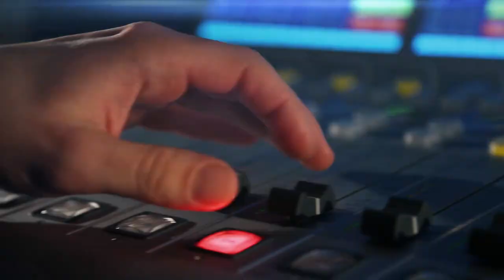Radek Ptáček: Za rok stát odebere rodinám 1700 dětí, pouze pět procent z nich je skutečně ohroženo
Hostem je Radek Ptáček, profesor lékařské psychologie. Existuje prý osm tisíc důvodů, proč se snažit o proměnu péče o ohrožené děti v ČR. Klinický psycholog Radek Ptáček se dlouhodobě zabývá problematikou dětské psychologie. Jak zkrátit pobyt dětí v ústavech? Podle čeho poznat ohrožené dítě ve školce nebo škole? A čemu dalšímu se věnuje předmět lékařská psychologie? Moderuje Lucie Výborná.